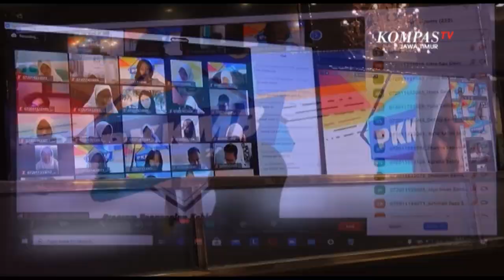Putus Mata Rantai Covid-19, Unair Kukuhkan Maba Lewat Online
Surabaya, KompasTV Jawa Timur. - Untuk berperan aktif dalam memutus mata rantai penyebaran Virus Corona,

Universitas Airlangga Surabaya, mengukuhkan lebih dari 6.000 mahasiswa baru secara daring.

Total ada 6.875 mahasiswa baru mengikuti prosesi pengukuhan Maba Unair tahun akademik 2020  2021, gelombang pertama secara daring/streaming melalui salah satu aplikasi tatap muka virtual.

Selain itu tercatat 1.400 orang mahasiswa baru Unair tahun ini merupakan mahasiswa yang mendapatkan Kartu Indonesia Pintar Kuliah dari berbagai macam jalur.

Seperti SBMPTN, SNMPTN, hingga jalur mandiri.

Rencananya pengukuhan via daring ini akan digelar sebanyak dua gelombang.

Dengan total mahasiswa baru Unair saat ini sebanyak 7.225 orang dari berbagai wilayah di Indonesia.